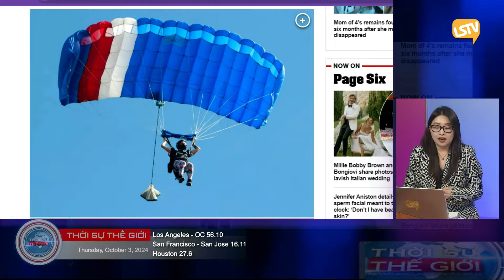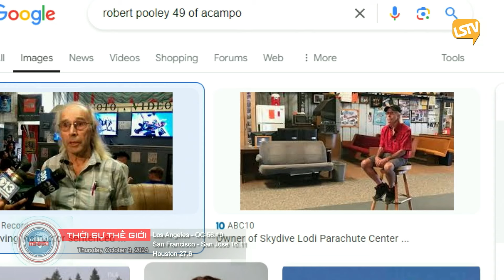Thời Sự Thế Giới P5 (10-03-2024) Nhiều người có bằng nhảy dù có nguy cơ phải thi lại